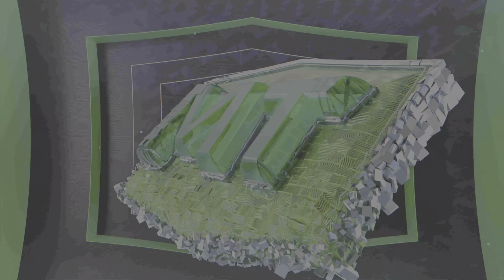NBA 2K23 Clutch Time - Took my talents to Clutch time!